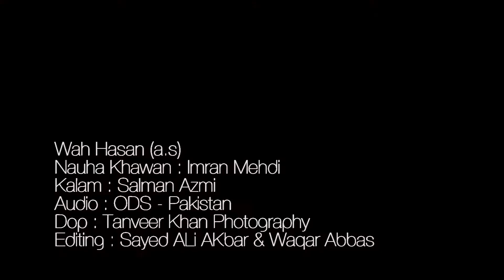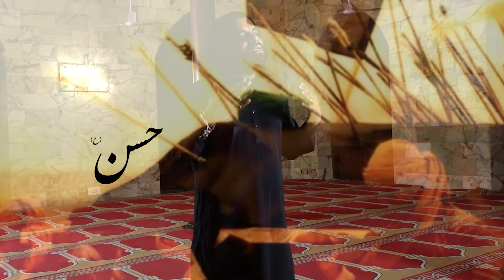Wah Hasan a s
Imran Mehdi (Anjuman-e-Zainabia)
Vol.10 2016-17

All Nauha and Promos of 2016 and 2017